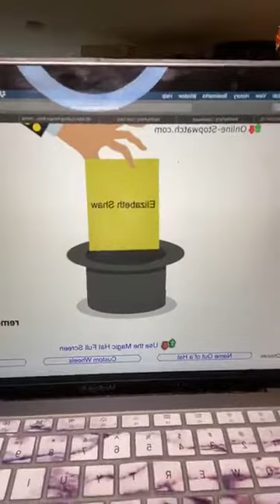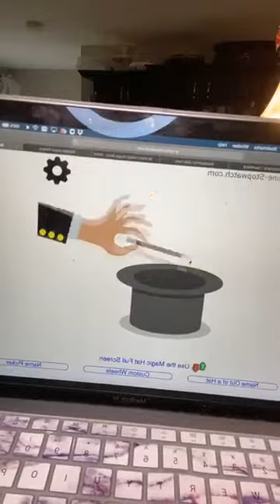Funeral QuarantinePotatoes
I’ve actually never had these but they sound damn good! Let’s hope my kiddos like them.

Funeral (Quarantine)Potatoes

Ingredients
1/3 cup butter, melted
2 cups sour cream
1 can cream of chicken soup
1 teaspoon salt
1 teaspoon onion powder
2 cups shredded cheddar cheese
24 ounces frozen diced hash browns (cubes, not shreds), thawed
½ cup butter (1 stick), melted
3 cups corn flakes, slightly crushed

Instructions
Preheat the oven to 350F degrees.
In a large mixing bowl, combine the melted butter, sour cream, cream of chicken soup, salt, and onion powder.
Stir in the shredded cheddar cheese and thawed diced hash browns.
Pour the mixture into a 9×13 inch baking dish greased with non-stick cooking spray.
In a medium mixing bowl, combine the ½ cup of melted butter and crushed corn flakes. Stir until the corn flakes are coated in the butter.
Spoon the corn flake mixture over the casserole.
Bake the casserole uncovered for 45 minutes until it is bubbly and golden brown around the edges.
Cool for 5-10 minutes before serving.

Instagram.com/MFHungryBoys